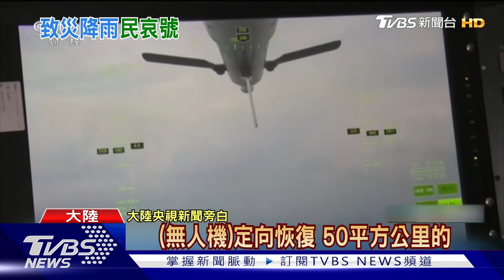鄭州出差失聯 上海女進地鐵站尋夫 喚「老公名字」｜TVBS新聞